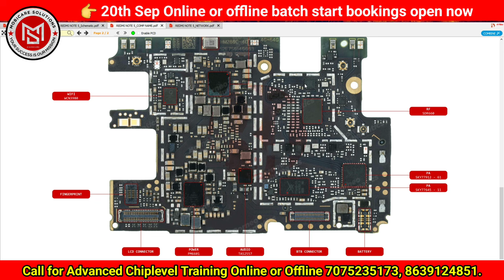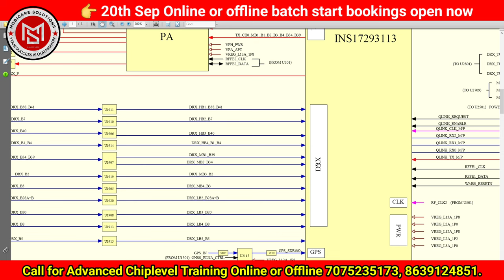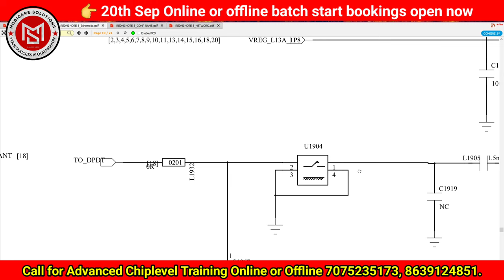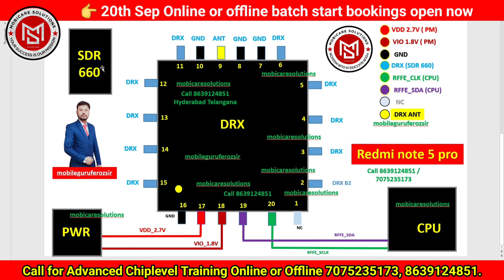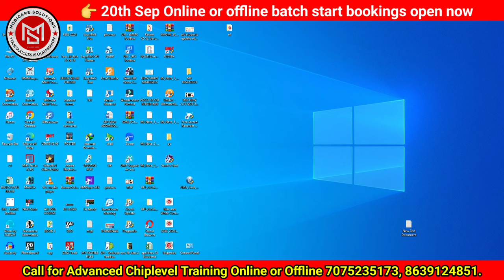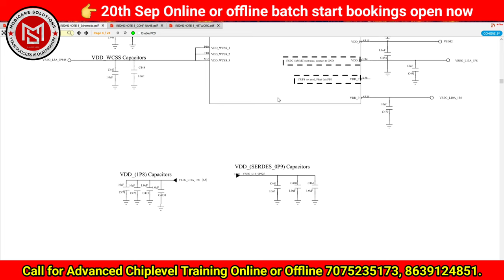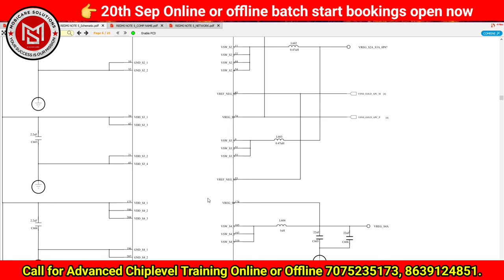Radio off No Service Solution Online first Demo Video online course start 20th sep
Online New Course Start From 20th September join today
Only 10 Students
2hours daily
Night 9.30pm to 11.30pm
10 to 15 days class
100% fault finding
Schematics deeply explain
Dead and shorting easy way to solve
All sections covered step by step
No need to spend lot of money and time to go here and there.

Basic electronic with smd components
All sections covered deeply explained
Dead section explain deeply
Shorting half shorting explain
Power section expail deeply
Cpu no response
Power ic short again n again after change power
DSO Complete training live class
Many more topics will covered